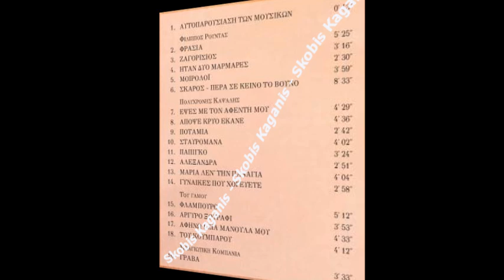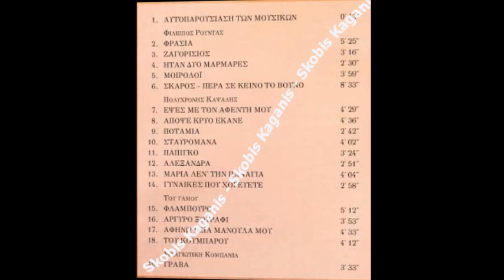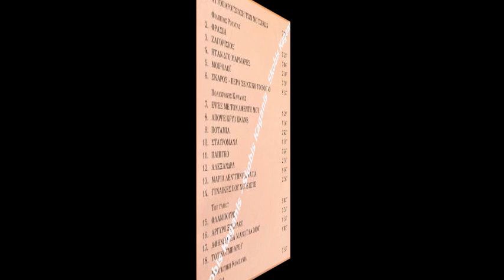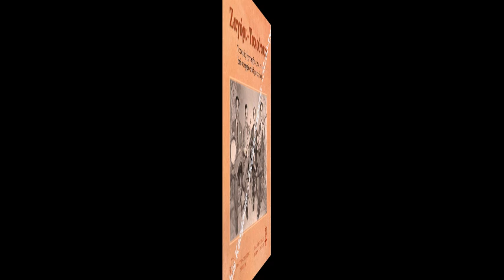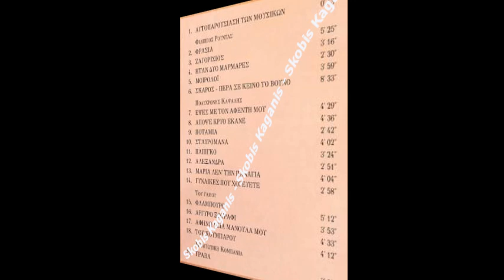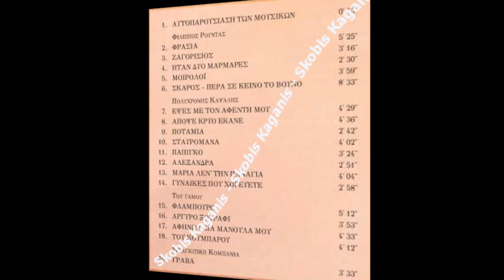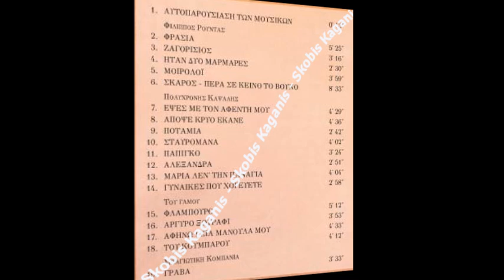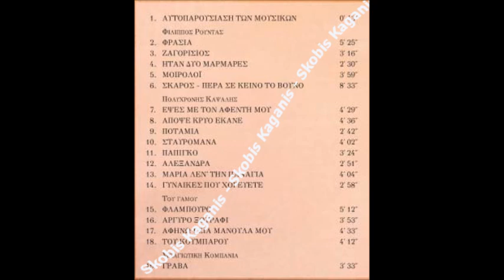ΖΑΓΟΡΙ - ΤΑΚΟΥΤΣΙΑ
ΙΣΤΟΡΙΚΕΣ ΗΧΟΓΡΑΦΗΣΕΙΣ ΑΠΟ ΤΟ ΑΡΧΕΙΟ ΤΟΥ ΣΙΜΩΝΑ ΚΑΡΑ
1 ΑΥΤΟΠΑΡΟΥΣΙΑΣΗ ΤΩΝ ΜΟΥΣΙΚΩΝ 00:00:00
2 ΦΡΑΣΙΑ 00:00:43
3 ΖΑΓΟΡΙΣΙΟΣ 00:06:
4 ΗΤΑΝ ΔΥΟ ΜΑΡΜΑΡΕΣ 00:09:25
5 ΜΟΙΡΟΛΟΪ  00:11:56
6 ΣΚΑΡΟΣ - ΠΕΡΑ ΣΕ ΚΕΙΝΟ ΤΟ ΒΟΥΝΟ 00:15:55
7 ΕΨΕΣ ΜΕ ΤΟΝ ΑΦΕΝΤΗ ΜΟΥ 00:24:28
8 ΑΠΟΨΕ ΚΡΥΟ ΕΚΑΝΕ 00:28:57
9 ΠΟΤΑΜΙΑ 00:33:34
10 ΣΤΑΥΡΟΜΑΝΑ 00:36:17
11 ΠΑΠΙΓΚΟ 00:40:19
12 ΑΛΕΞΑΝΔΡΑ 00:43:43
13 ΜΑΡΙΑ ΛΕΝ' ΤΗΝ ΠΑΝΑΓΙΑ 00:46:33
14 ΓΥΝΑΙΚΕΣ ΠΟΥ ΧΟΡΕΥΕΤΕ (του Γάμου) 00:50:36
15 ΦΛΑΜΠΟΥΡΟ 00:53:32
16 ΑΡΓΥΡΟ ΞΟΥΡΑΦΙ 00:58:45
17 ΑΦΗΝΩ ΓΕΙΑ ΜΑΝΟΥΛΑ ΜΟΥ 01:02:39
18 ΤΟΥ ΚΟΥΜΠΑΡΟΥ 01:07:12